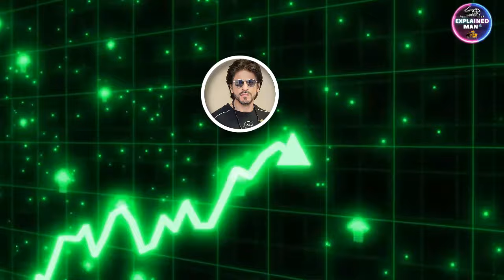Shah Rukh Khan - Most Successful of Bollywood 🔥 SRK King Of Bollywood?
Shah Rukh Khan was born on November 02, 1965 in New Delhi to Meer Taj Mohammed Khan & Lateef Fatima Khan. He also has an elder sister, Shehnaz Lalarukh. He spent his early days in Bangalore with his grandparents. His father used to run a restaurant in Delhi. His father died in 1981 and mother in 1991. And after the death of their parents, his sister fell into a depressed state. So, Khan along with his sister, shifted to Mumbai where Khan started his film career. He is an Indian actor, film producer, entrepreneur and television personality

Important !!!

Video Full Credit : @ladderfacts